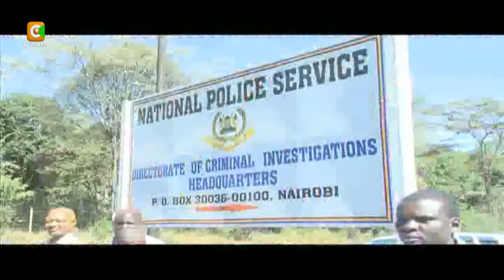Sossion: I Have No Apologies To Kaimenyi